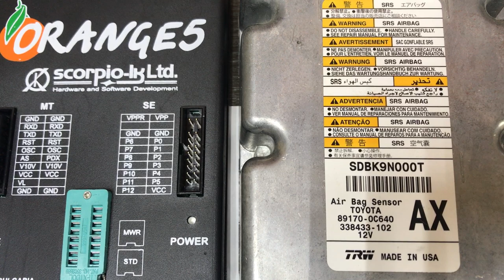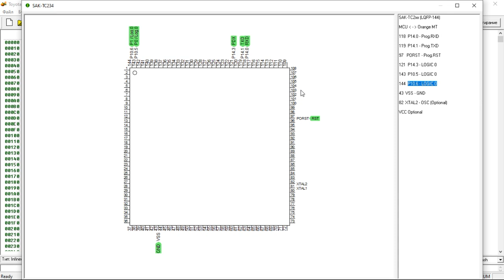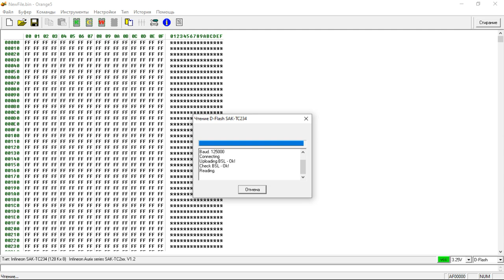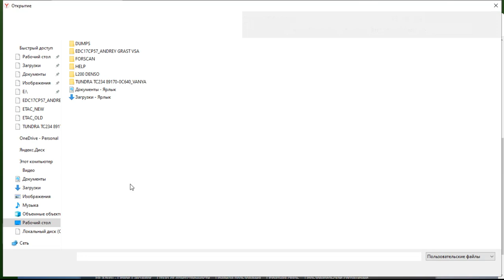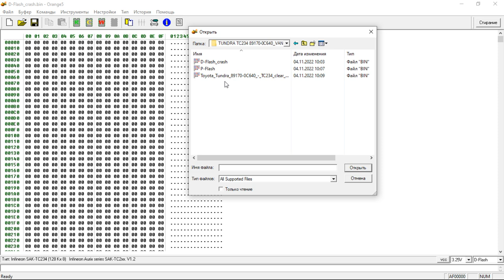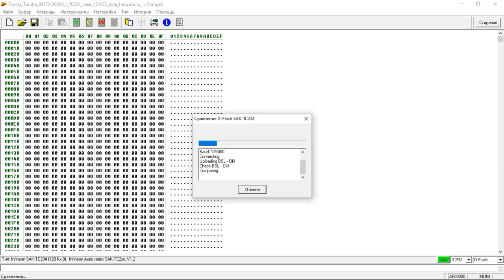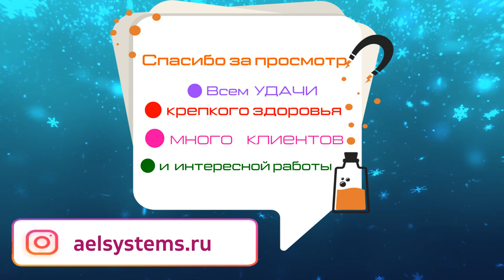TOYOTA (Тойота) удалить краш (Crash Data) с процессора Aurix SAK-TC234 Orange 5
С помощью программатора Orange 5 читаем и записываем D-Flash процессора Aurix Sak-TC234.